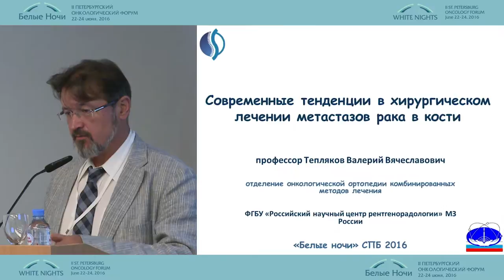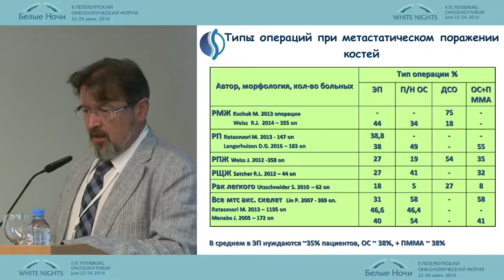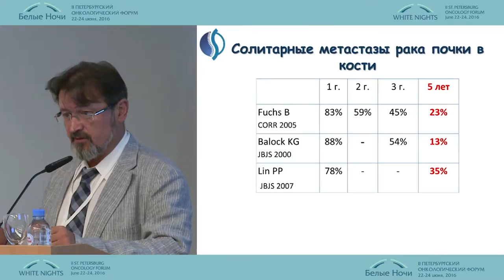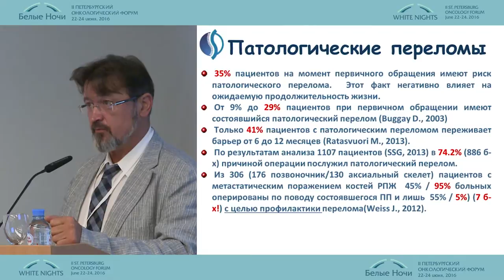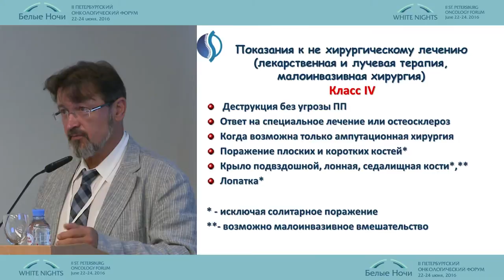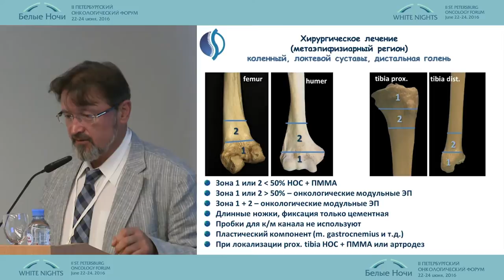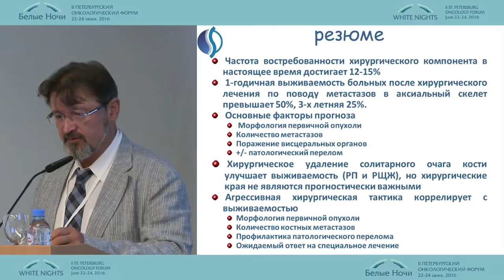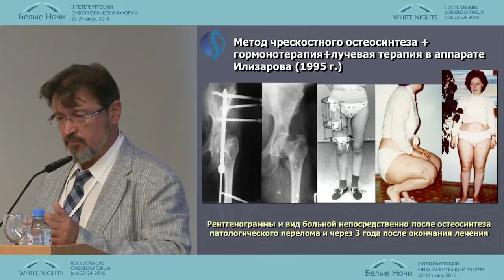Современные тенденции в хирургическом лечении метастазов рака в кости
Валерий Вячеславович Тепляков (Москва)
Саркомы
II-ой Петербургский онкологический форум "Белые ночи - 2016"